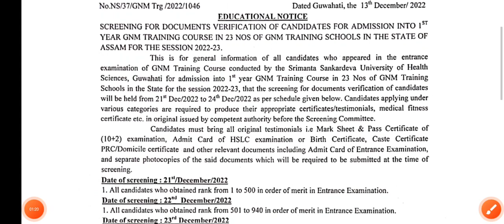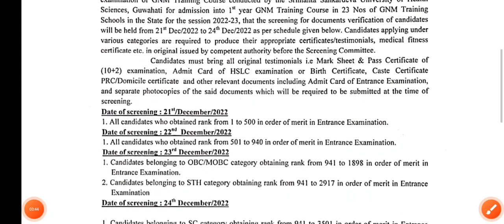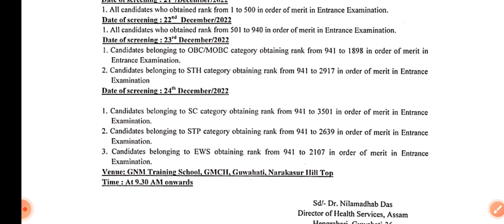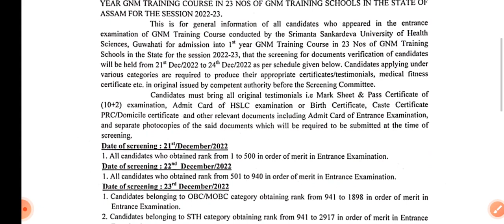SSUHS GNM NURSING COUNSELING DATE OUT 2022|| কি কি নিব লাগিব চাই লওক।।